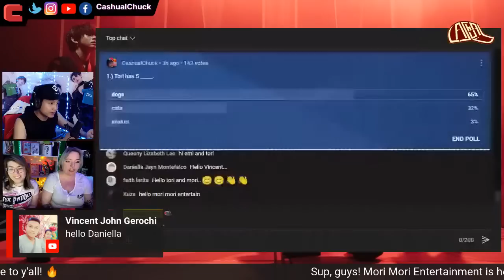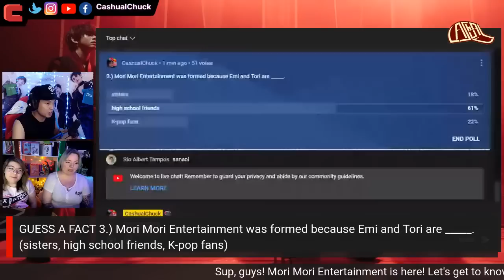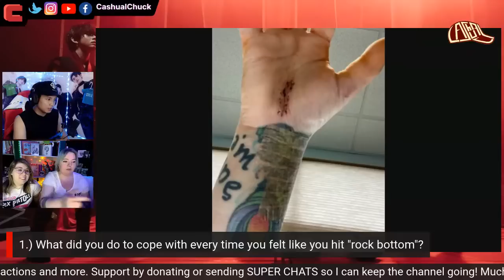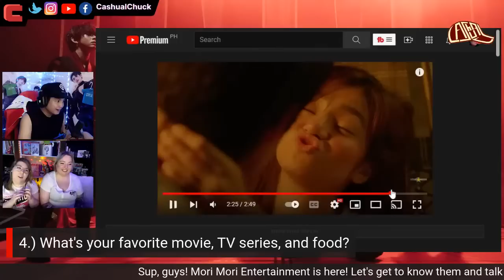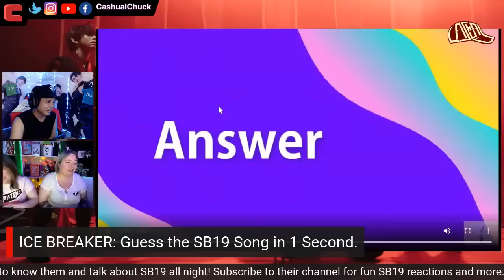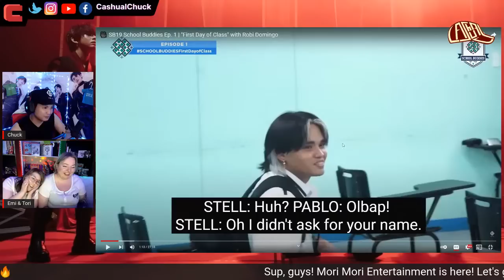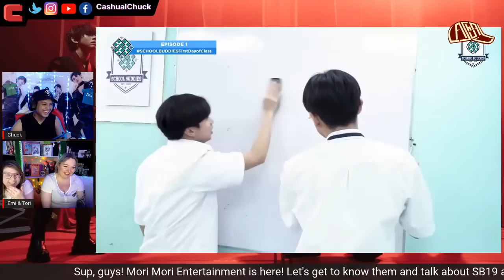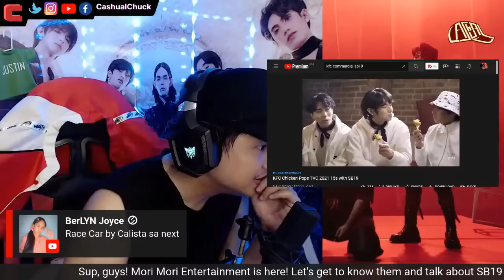SB19 School Buddies Podcast with @MoriMoriEntertainment!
Yo! Mori Mori Entertainment is here! Join me as I get to know Emi and Tori, two of the most dedicated SB19 reactors from the US! Let's dive in deeper with their personal lives and their deep connection with SB19 Josh, Stell, Pablo, Ken, and Justin! 🧢🔥

Timestamps:

4:17 Chuck Welcomes Mori Mori Entertainment!
5:56 Tori's pets
11:22 Emi's wild animal pet
17:27 How Mori Mori Entertainment was formed
20:34 Emi's paintings
26:39 Emi's talent

32:03 ICE BREAKER: Guess the SB19 Face!
38:03 Tori's life story
42:42 Emi's life story [TRIGGER WARNING!]
1:03:25 What did you do to cope with "rock bottom" moments?
1:04:52 The car accident
1:13:13 Mori More Entertainment got SCAMMED for $3,000
1:22:08 Fun facts about Tori and Emi
1:26:16 Emi's tattoos
1:29:15 Emi and Tori talks about music they like
1:34:03 Favorite movies and TV series
1:40:16 Emi and Tori's CONNECTION with Yani De Dios!
1:44:08 Love life status
1:46:11 Mori Mori Entertainment's main goal

1:50:45 ICE BREAKER: SB19 Jowa or Tropa?
1:59:58 Favorite SB19 reaction ever
2:01:30 Emi and Tori as SB19's tour guide in ther concert in the US.
2:04:56 What will you tell your SB19 bias in person?
2:06:32 What physical gift will you give SB19?
2:09:34 Message to SB19 and A'TIN

Q&A with Viewers
2:12:56 ICE BREAKER: Guess the SB19 Song in 1 Second
2:20:42 What will you do if your SB19 bias winks at you?
2:21:37 How to recover from an incident where you got abused and assaulted as a lady?
2:24:42 If you rename Mori mori Entertainment, what will you call it instead?
2:26:00 What's your famdom name?
2:27:06 Carpool karaoke with SB19. What songs will you request?
2:28:58 If you write a song what will you call it?

2:29:58 SB19 Would You Rather Game

2:41:18 SB19 School Boys Episode 1 Reaction (First Day of School)

I WILL NOT EARN MONEY FROM THIS VIDEO BECAUSE I USED A LOT OF COPYRIGHTED SONGS FROM SB19. THANKS!